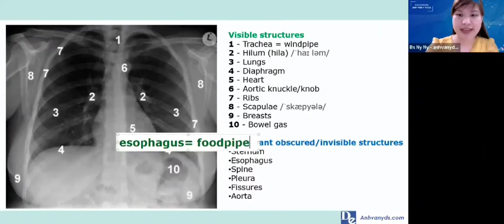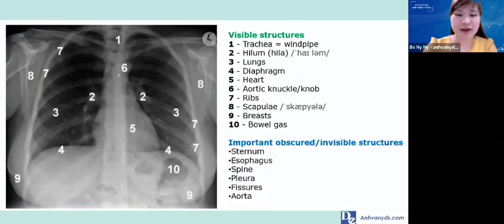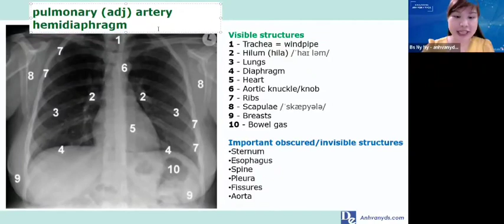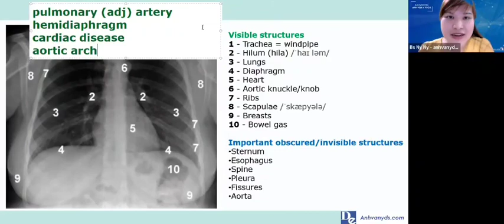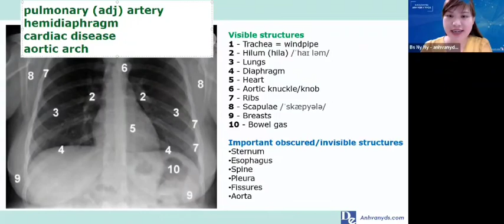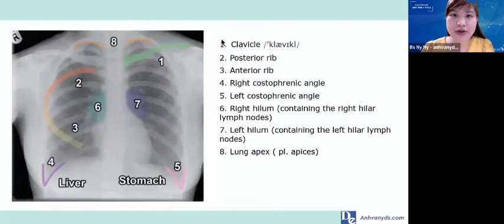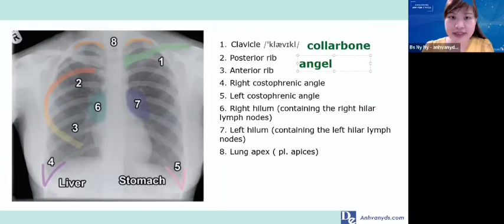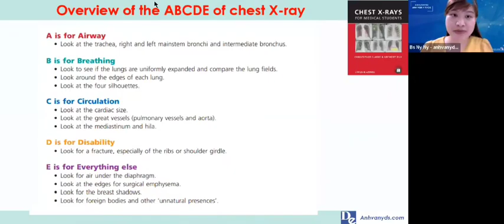Một số thuật ngữ giải phẫu ngực trên Xquang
Ban ngày đi làm, đêm về vẫn dạy online nha mụi ngừi. 😆
Một số thuật ngữ giải phẫu ngực trên Xquang, mn tham khảo nha.

P/S: Đoạn này là sau khi đi làm phòng khám về, đuối lắm nhưng mặt vẫn ráng tươi hết mức có thể và dạy xong là hết pin luôn á. 😅